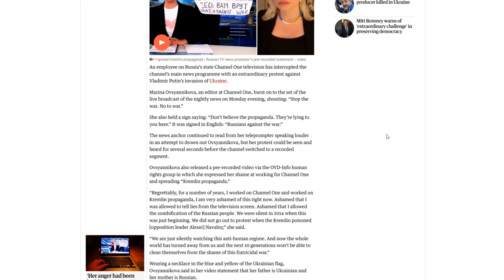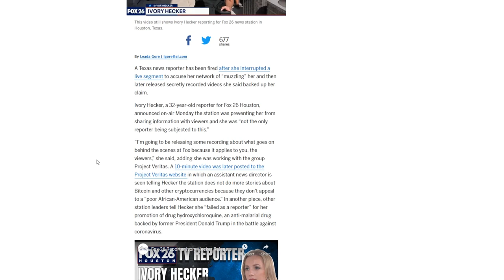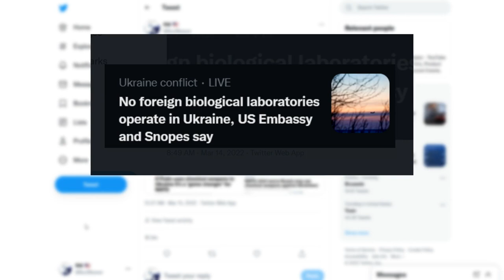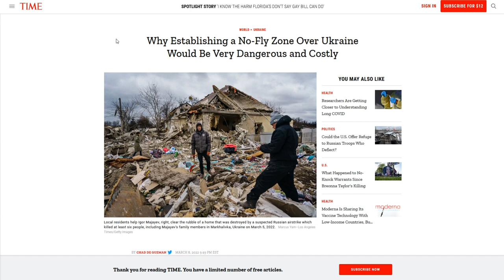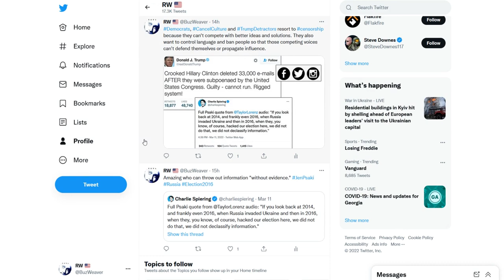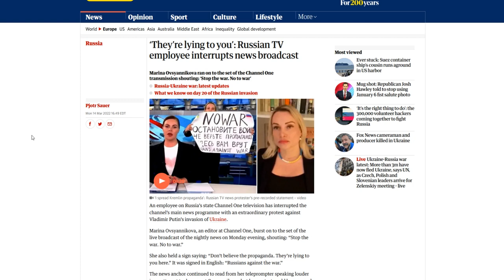Sanctioned Russian News Editor Interrupts Broadcast Fake News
A brave Russian, who Facebook and Instagram recently modified their rules to disparage, interrupted a broadcast to denounce the war and expose propaganda. If you call out Fake News in the US, you're de-personed.